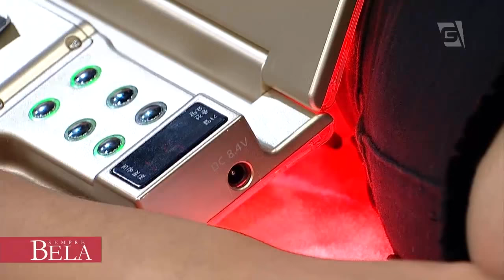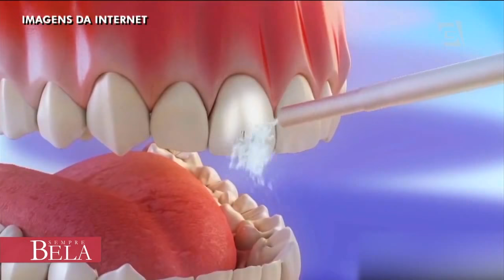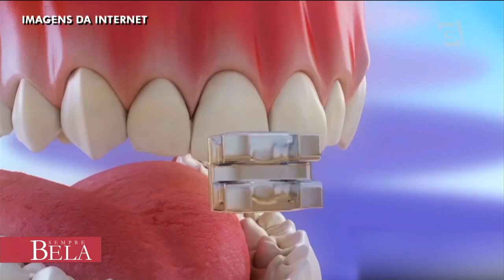Programa Completo: Cromoterapia e Ortodontia para adultos (11/03/18)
No Sempre Bela confira muitas dicas com Sylvio Rezende e aprenda mais sobre cromoterapia, cortes curtos e ortodontia na terceira idade.